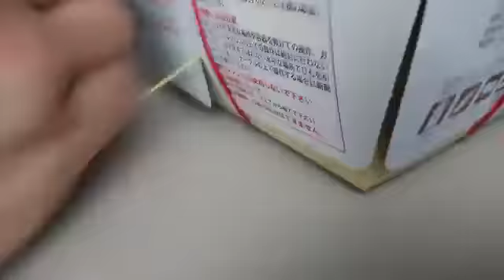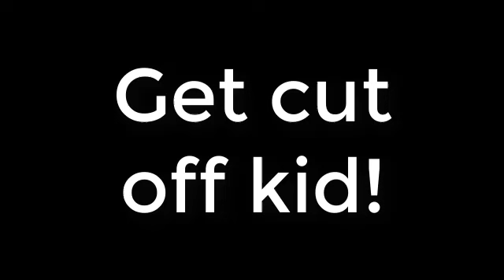This Is What Happens When You Call Me Cancer?!?!?!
MLG :) Enjoy new vid